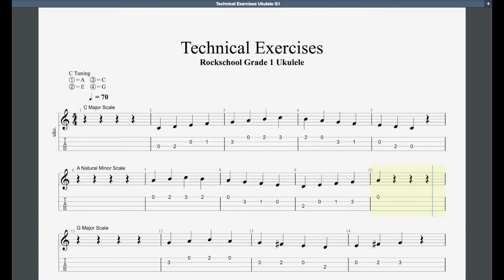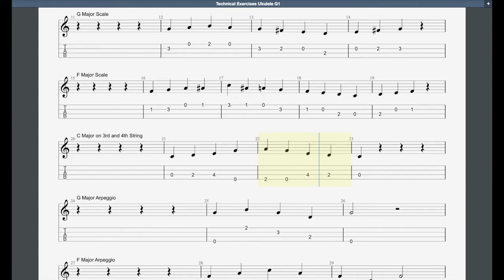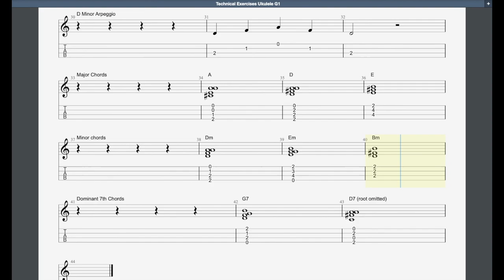Technical Exercises Rockschool Grade 1 Ukulele